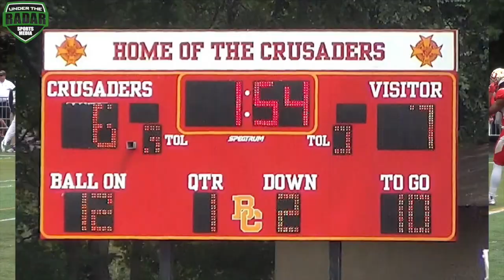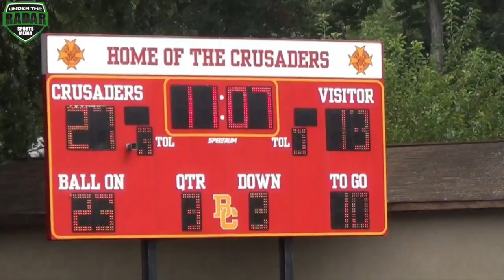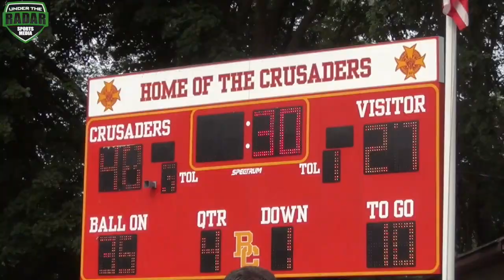🔥🔥 Bergen Catholic vs DePaul Catholic | HSFB New Jersey | UTR Highlight Mix 2017